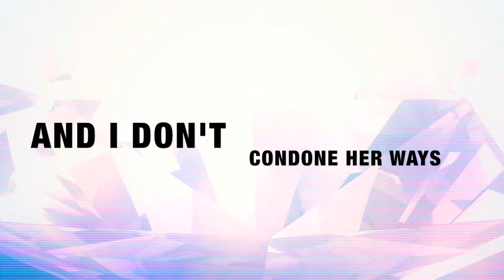Vlado ft. Caza - Trap Phone (Vitellus' Ram Mix) (PREVIEW)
Check out this new edit I've made! Because in Freestyle, everything is possible!